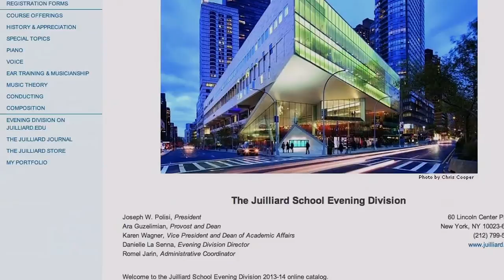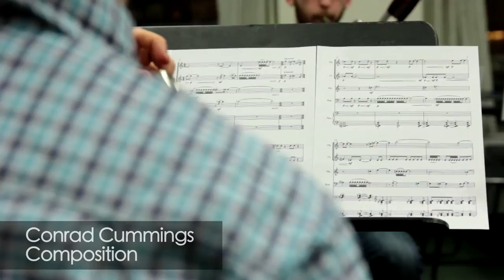Evening Division at The Juilliard School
The evening division offers courses for adults of all ages and abilities, from the professional artist to the novice. Classes are convenient for both working professionals and concert-goers. With credit courses such as music theory and ear training, and non-credit courses in history and performance, the evening division has something for everyone.